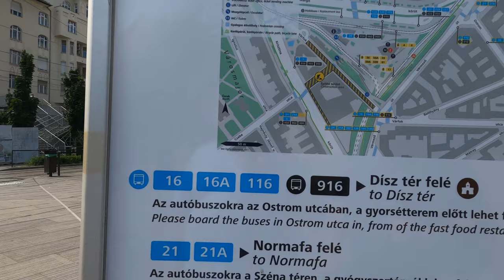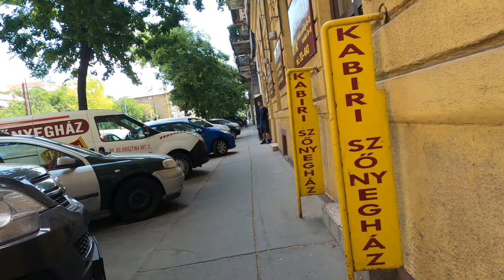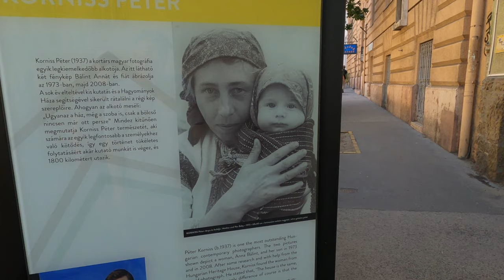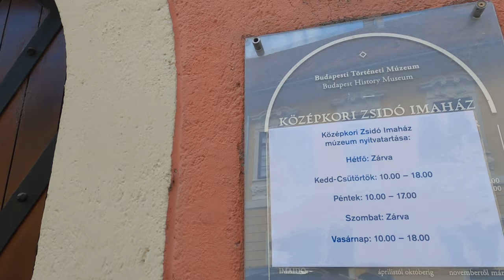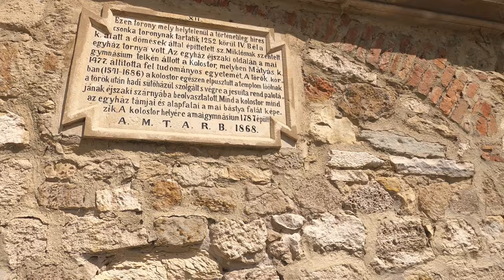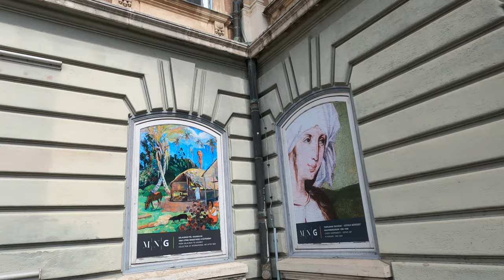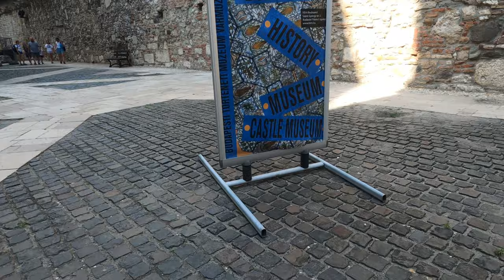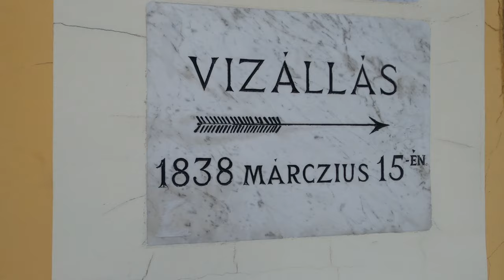Budapest, Hungary-August 2021-4K-Walking Tour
Timecodes

0:00 Széll Kálmán Square
18:04 Buda Castle District
25:55 Matthias Church and Fisherman's Bastion
39:34 Prime Minister's Residence
43:05 Residence of the President of the Republic and Funicular
46:40 Royal Palace
1:09:47 Castle Garden Bazaar
1:27:50 Erzsébet Bridge
1:39:50 Ferenciek Square
1:46:20 Astoria
1:58:15 Blaha Lujza Square